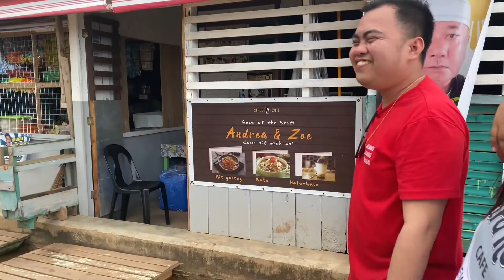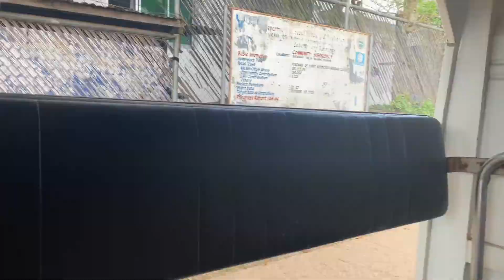Onok Balabac, Palawan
April2022